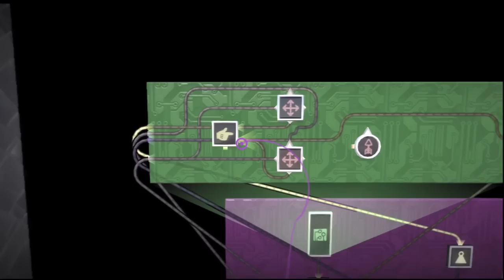[HD]LittleBigPlanet2:Making a twinstick shooter-Bases(Timelapsevideo)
a time lapse video of me creating the bases of a twinstick shooter.
And yes, this is not meant to be a tutorial.

Into The Sunset By Fyshokid and Zeikid